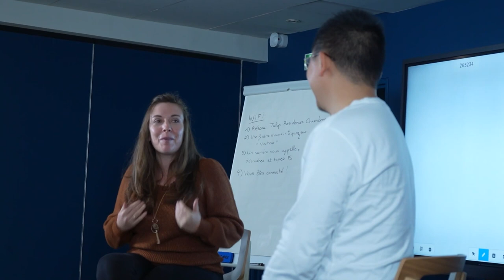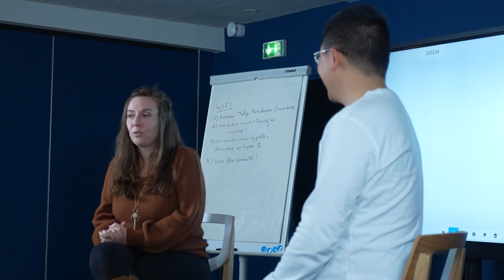Comment Géraldine a multiplié son Tarif de Coaching par 5 🙀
📣 Révélation : Les 4 Secrets pour VIVRE DU COACHING 👈 👨🏫 Si tu souhaites être accompagné.e dans le développement de ton activité de coach, postule à notre nouveau Programme Coachs En Mission en cliquant